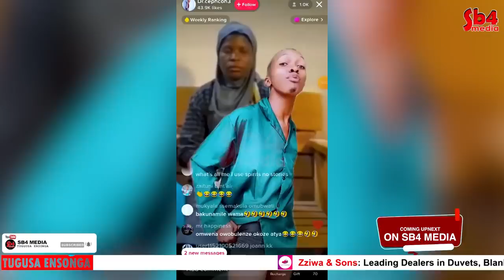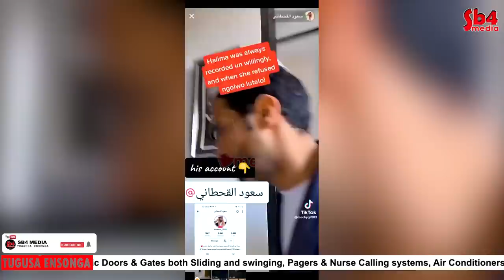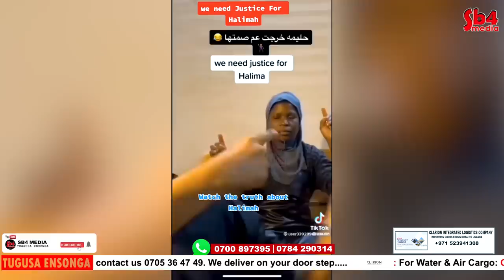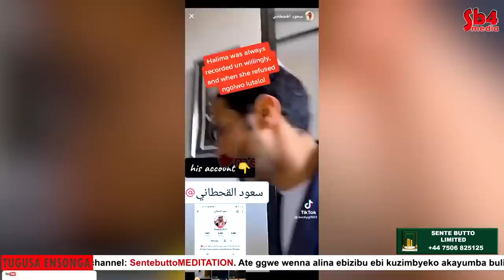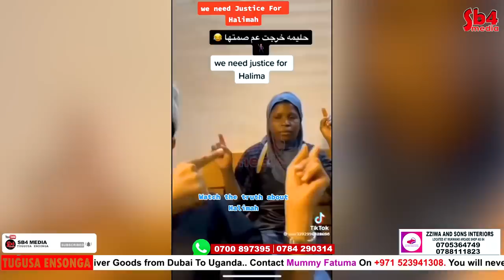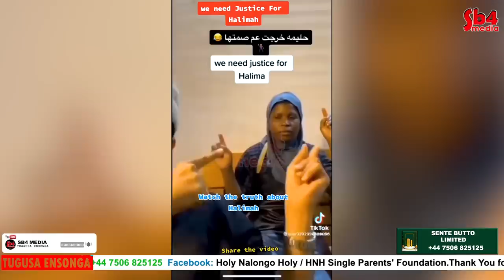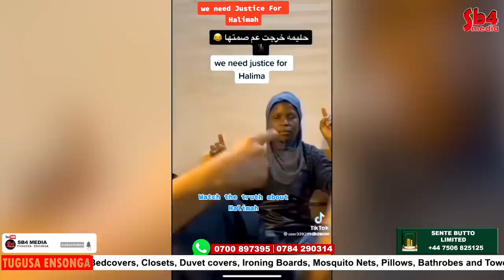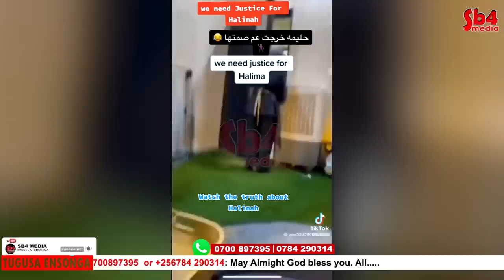Maama wa Halimah Ali mumaziga_Omwana wange Simanyi oba mulamu